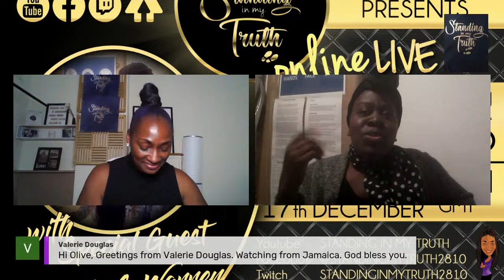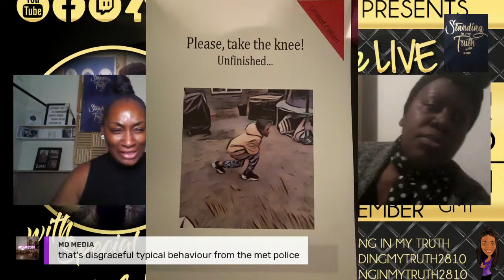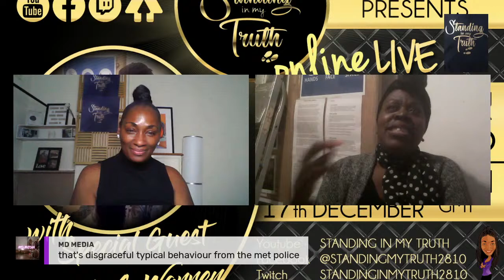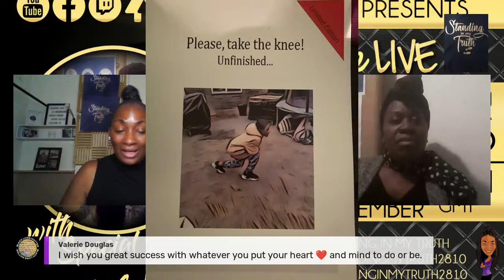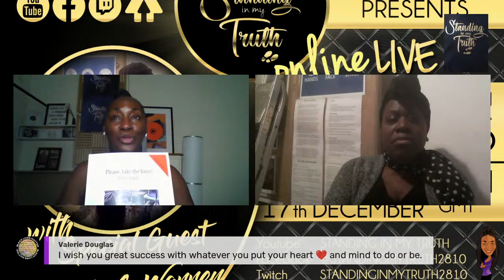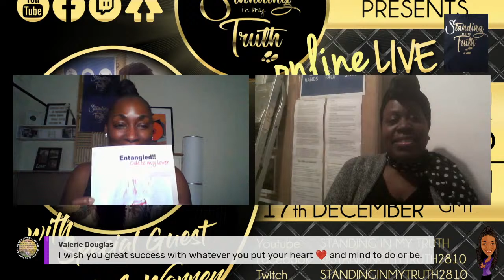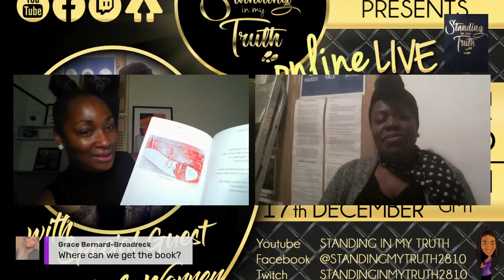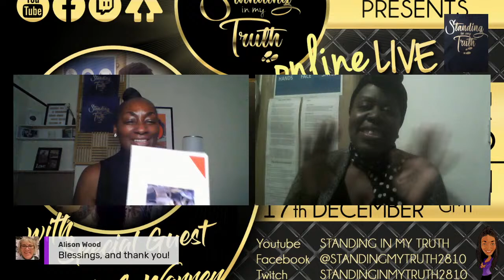STANDING IN MY TRUTH - IT'S ALL ABOUT YOU SHOW'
WITH  SPECIAL GUEST:  Debbie Allen - Author Activist